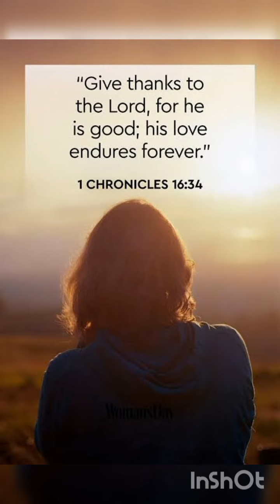Nerry's Morning Walk, to Remember How God is Good in our Life Osaka KozuPark12/11/21vlogjapanlife